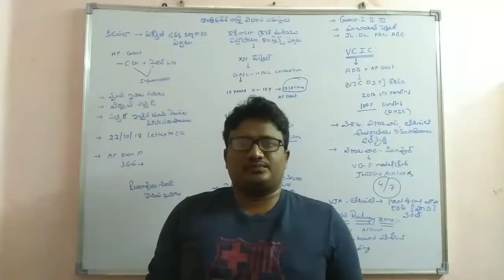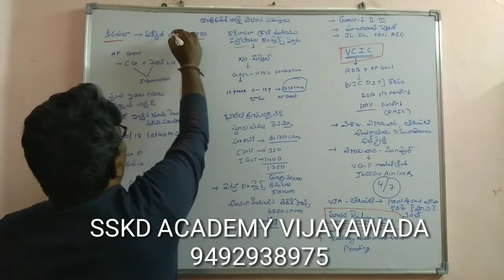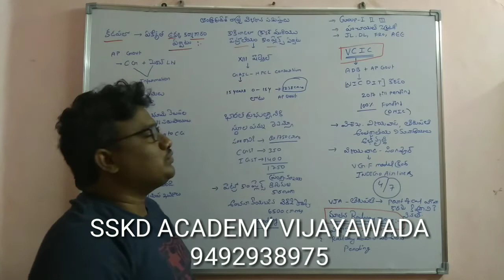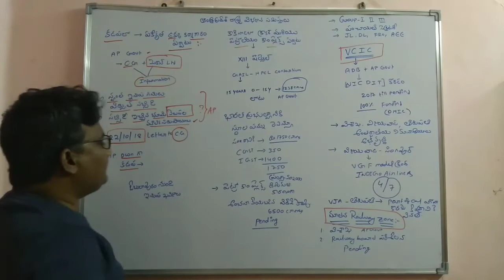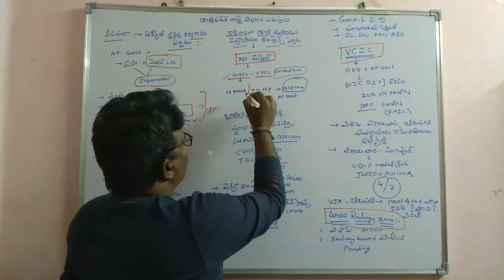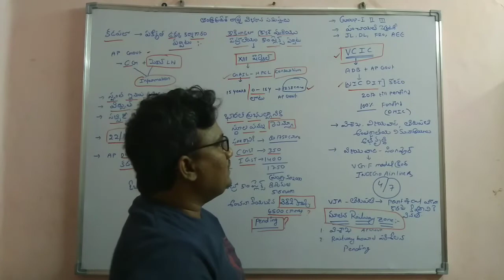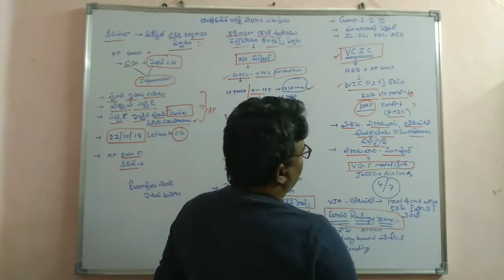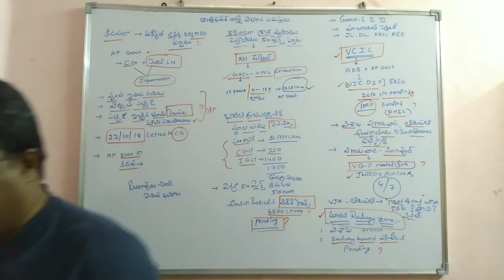కరెంట్ అఫైర్స్ ఆంధ్రప్రదేశ్ రాష్ట్ర విభజన సమస్యలు క్లాస్ -6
APPSC || GROUP 1 || GROUP 2  || GROUP 3 || పంచాయతీ సెక్రటరీ || JL   ||  DL || AEE || FRO... ||